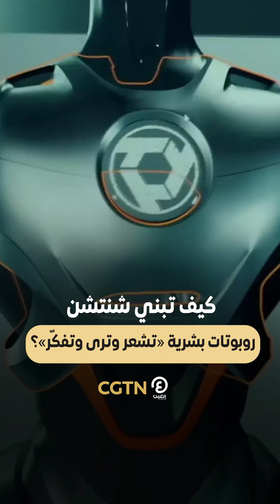كيف تبني شنتشن روبوتات بشرية «تشعر وترى وتفكّر»؟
"تطبخ وجبات طعام وتشحن السيارات بشكل مستقل".. كيف تبني شنتشن روبوتات بشرية "تشعر وترى وتفكر"؟

العين الإخبارية" هي منصة إخبارية عربية شاملة، تصدر عن الشركة الدولية للاستثمارات الإعلامية "IMI" ، وتغطي أخبار العالم العربي والعالم، وفق رؤية إعلامية هادفة، ترتكز على مواكبة الاستراتيجيات والتجارب الناجحة في مجال المحتوى الإخباري الرقمي.

تقدم العين الإخبارية، تركيبة فريدة، تمزج بين تقديم المادة الخبرية بسرعة ومهنية عالية، وتوفير أدوات التواصل الاجتماعي بحيث يتحول إلى شبكة اجتماعية عربية متخصصة وغير مسبوقة في نمطها وخصائصها ؛ وذلك بإطلاق خدمة "المتابعة" للأقسام والهاشتاقات والبلدان والصفحات الخاصة، لتصل المعلومة مباشرة إلى قارئها . تضعك دائما في قلب الحدث، لتصبح عينك على العالم برؤية مختلفة، ومحتوى متميز.